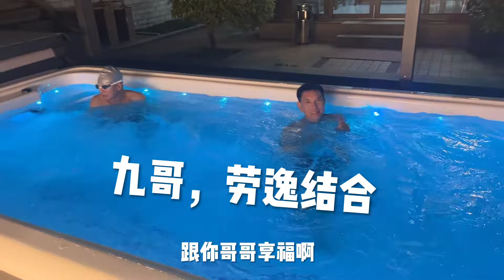九嫂回娘家的感叹！九哥劳逸结合的日子不香吗？